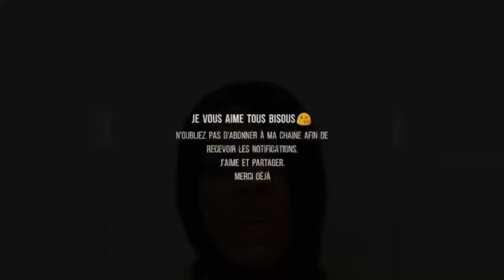Ak kIYÈS OU TAP FÈL | BAKY OU WENDY😍|KÈK ATIS AYISYEN VIN DIN A KI ATIS OU TAP FÈL😍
Hello mes amours mwen espere nou anfom
Enjoy ti video siw te renmen ti video a like,, kite yon komantè, pataje, abone siw pako fè sa e aktive kloch de notifikasyon an merci déjà
Gen yonlot video a kap vini dèyè toujou rete konekte pou pa pa pèdi anyen siw ra renmen wè Saidalyn ankò dim sa nan yon komantè

Map kite Instagram mw Facebook e Snapchat mw pou nou k ekrim dim ki video poum pote plus pou nou, pou nou k bnm ide prank

INSTAGRAM : Cindy Dorval ou Cindylazuzu_Official